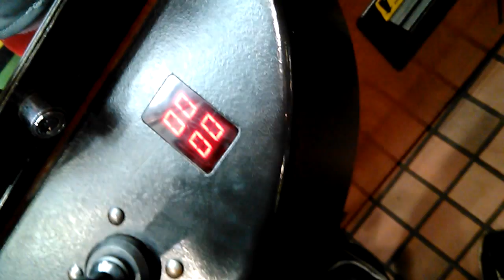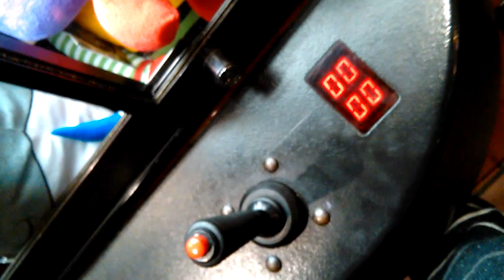clawing dennys April 12, 2016 pink om nom win